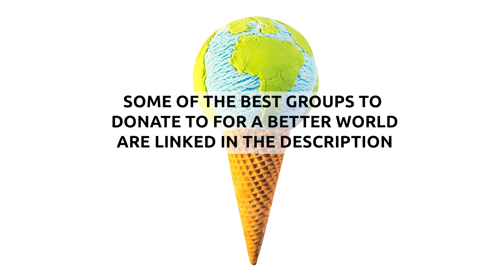Climate Change Is No Invention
CLIMATE CHANGE IS NO INVENTION! Everyone can do something to protect our climate! Find some good environmental groups to donate to for a better world listet below.

* MUTTER ERDE ist ein Zusammenschluss des ORF und der führenden Umwelt- und Naturschutzorganisationen Österreichs – Alpenverein, BirdLife, GLOBAL 2000, Greenpeace, Naturfreunde, Naturschutzbund, VCÖ und WWF.